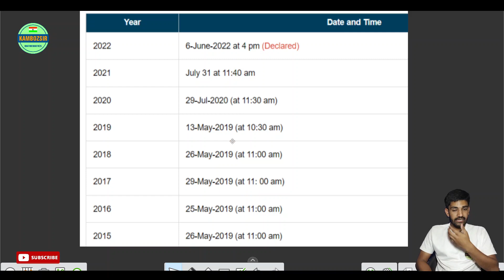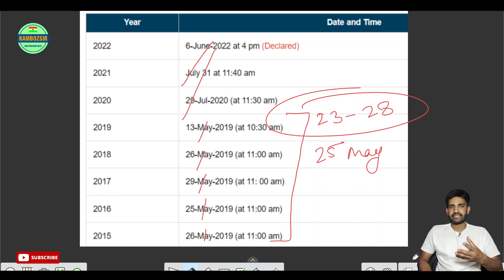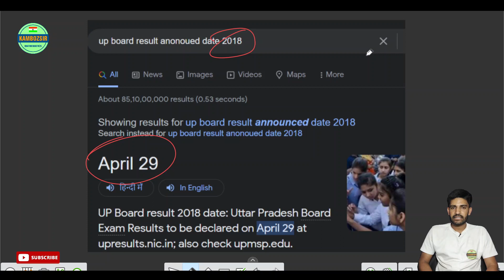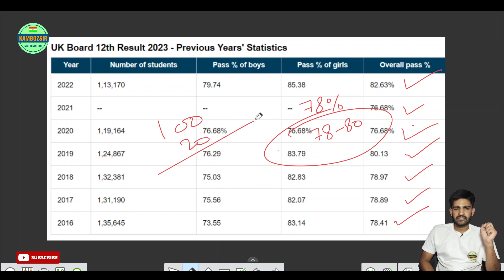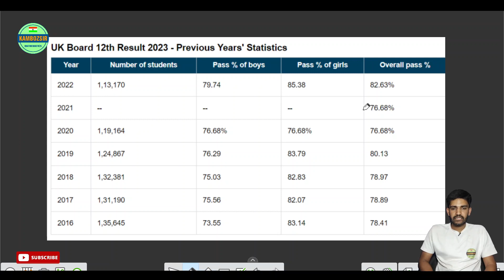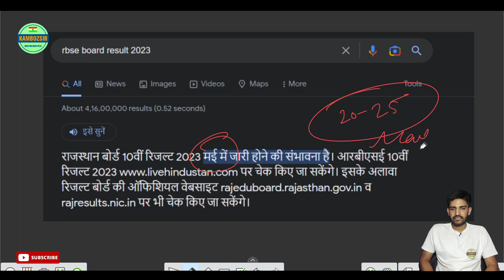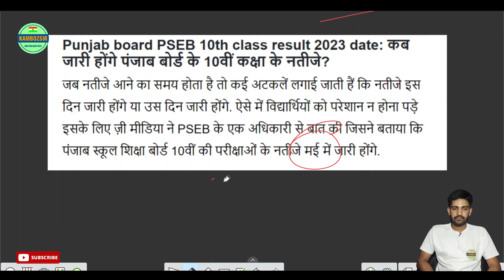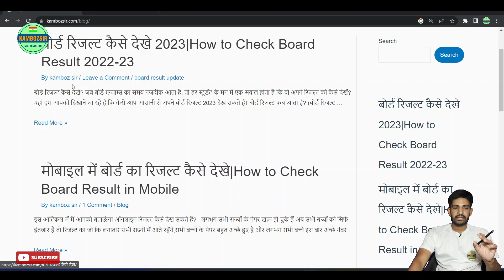Latest Update Board Result 2023|बोर्ड रिजल्ट|कक्षा 10 बोर्ड रिजल्ट 2023|कक्षा 12 बोर्ड रिजल्ट 2023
KAMBOZSIR.COM

1-UK Board Result 2023 Confirm Date|उत्तराखंड बोर्ड रिजल्ट 2023|कक्षा 10 बोर्ड रिजल्ट|कक्षा 12 रिजल्ट
2-Up Board Result 2023 Confirm Date|up बोर्ड रिजल्ट 2023|कक्षा 10 बोर्ड रिजल्ट|कक्षा 12 रिजल्ट
3-Rajsthan Board Result 2023 Confirm Date|Rajsthan बोर्ड रिजल्ट 2023|कक्षा 10 बोर्ड रिजल्ट|कक्षा 12 रिजल्ट
4-Punjab Board Result 2023 Confirm Date|Punjab बोर्ड रिजल्ट 2023|कक्षा 10 बोर्ड रिजल्ट|कक्षा 12 रिजल्ट
5-Haryana Board Result 2023 Confirm Date|Haryana बोर्ड रिजल्ट 2023|कक्षा 10 बोर्ड रिजल्ट|कक्षा 12 रिजल्ट

UK board 10th result 2023
UK board 10th result 2023 kab aayega
UK board result 2023
UK board matric result 2023
10th result 2023
UK board 10th result 2023 link
UK board 10th result 2023 topper list
UK board 10th topper 2023
10th result 2023 UK board
UK board 12th result 2023
UK board inter result 2023
UK board class 10 result 2023
UK board 10th result 2023 live
Up Board 10th result 2023
Up Board 10th result 2023 kab aayega
Up Board result 2023
Up Board matric result 2023
10th result 2023
result 2023
matric result 2023
Up Board 10th result 2023 link
Up Board 10th result 2023 topper list
Up Board 10th topper 2023
10th result 2023 Up Board
Up Board 10th result 2023 live
Rajsthan Board 10th result 2023
Rajsthan Board 10th result 2023 kab aayega
Rajsthan Board result 2023
Rajsthan Board matric result 2023
10th result 2023
result 2023
matric result 2023
Rajsthan Board 10th result 2023 link
Rajsthan Board 10th result 2023 topper list
Rajsthan Board 10th topper 2023
10th result 2023 Rajsthan Board
Rajsthan Board 12th result 2023
Rajsthan Board inter result 2023
Rajsthan Board class 10 result 2023
Rajsthan Board 10th result 2023 live
Punjab Board 10th result 2023
Punjab Board 10th result 2023 kab aayega
Punjab Board result 2023
Punjab Board matric result 2023
10th result 2023
result 2023
matric result 2023
Punjab Board 10th result 2023 link
Punjab Board 10th result 2023 topper list
Punjab Board 10th topper 2023
10th result 2023 Punjab Board
Punjab Board 12th result 2023
Punjab Board inter result 2023
Punjab Board class 10 result 2023
Punjab Board 10th result 2023 live
Haryana Board 10th result 2023
Haryana Board 10th result 2023 kab aayega
Haryana Board result 2023
Haryana Board matric result 2023
10th result 2023
result 2023
matric result 2023
Haryana Board 10th result 2023 link
Haryana Board 10th result 2023 topper list
Haryana Board 10th topper 2023
10th result 2023 Haryana Board
Haryana Board 12th result 2023
Haryana Board inter result 2023
Haryana Board class 10 result 2023
Haryana Board 10th result 2023 live